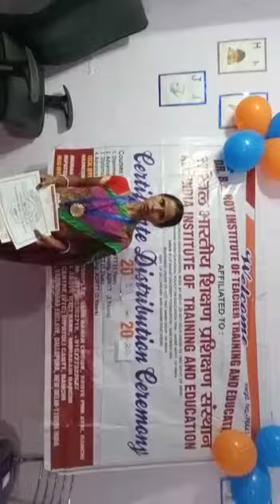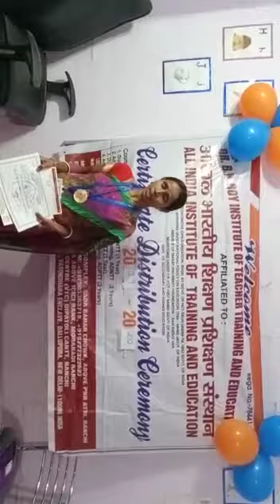BNR Teacher Training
Feedback form our students